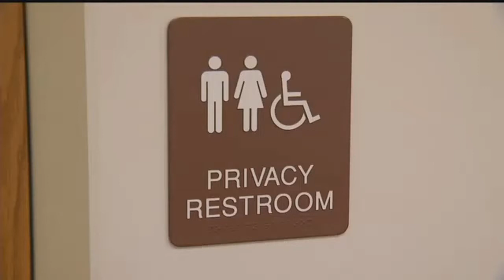University of Kansas library adds gender-neutral restrooms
A library on the University of Kansas campus now offers gender-inclusive restrooms.